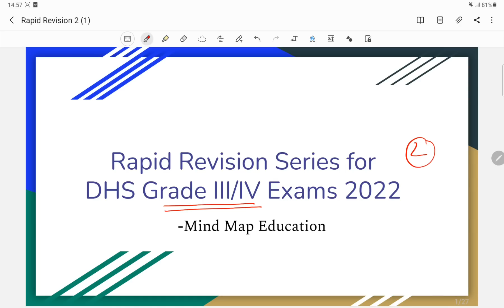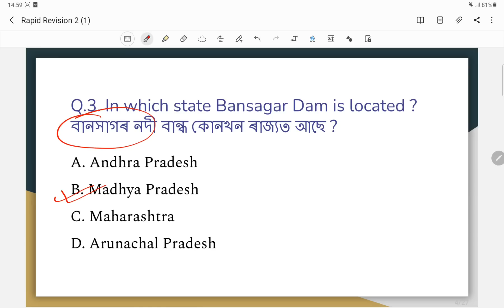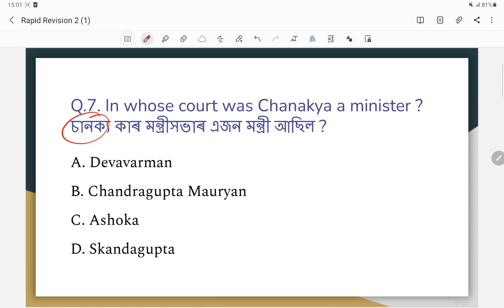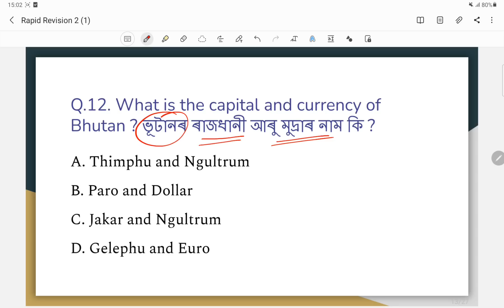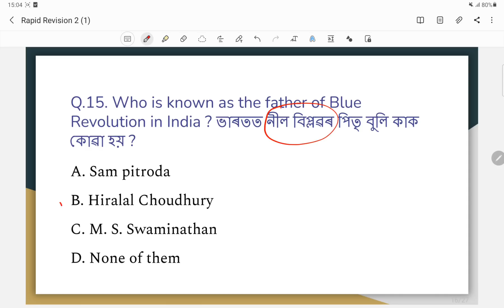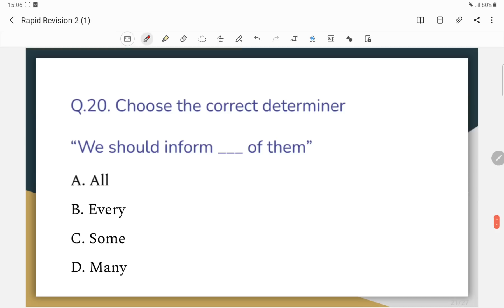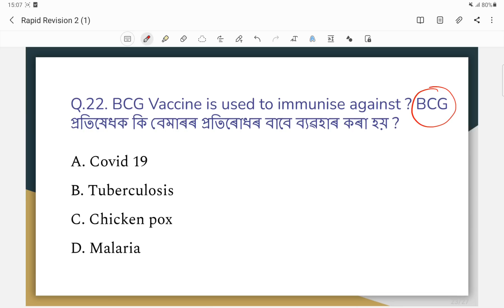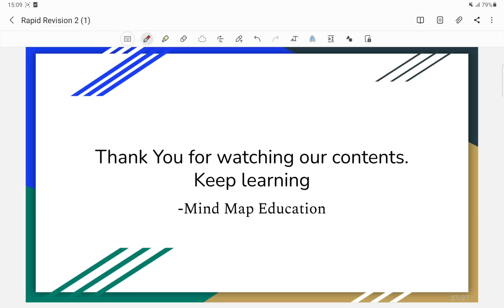DHS non technical Grade 3/4 exam || Revision Series-2 || DHS Mock Test || DHS Questions and answers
we are starting the Rapid Revision series for upcoming DHS grade 3 and grade 4 non technical exams. In this video we have discussed 25 most probable MCQs for the same.

Instagram.com/mindmapeducation